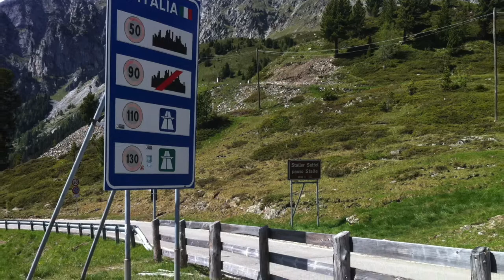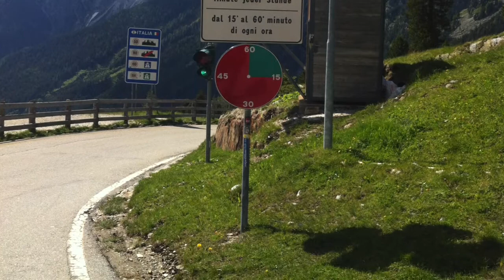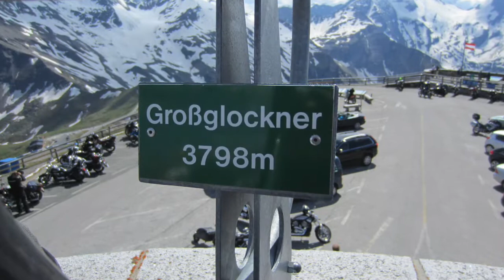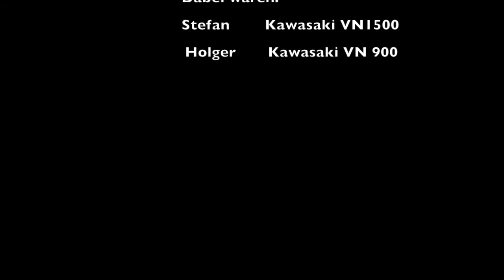Mit dem Motorrad in den Alpen -Tour 2012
Zur Vervollständigung habe ich die Bilder und Videoaufnahmen von der ersten Motorradreise, die Stefan und ich unternommen haben hochgeladen. Die Videos, die während der Fahrt gedreht worden, sind qualitativ leider nicht so gut. Diese Aufnahmen haben wir damals noch mit sehr einfachen Equipment gemacht. Ansonsten finde ich den Beitrag gelungen. Das Besondere ist, dass wir damals noch mit unseren "Dickschiffen" (Kawasaki VN 1500/900) unterwegs waren. Viel Spaß beim ansehen.